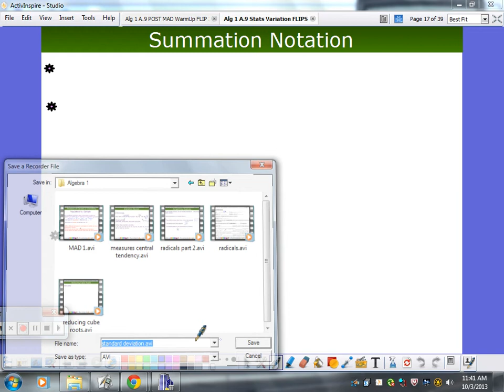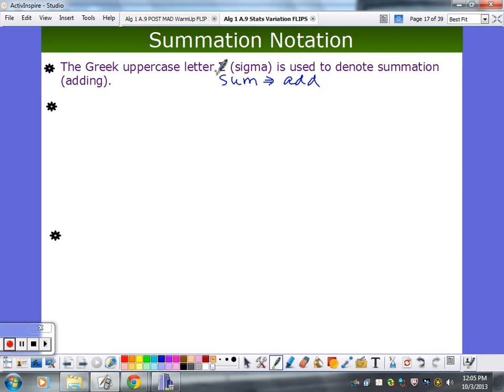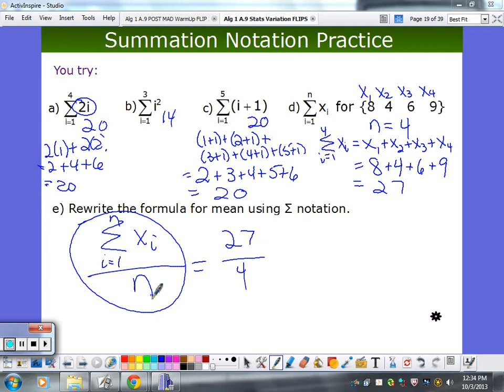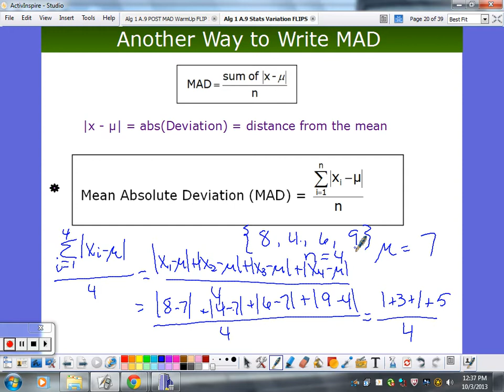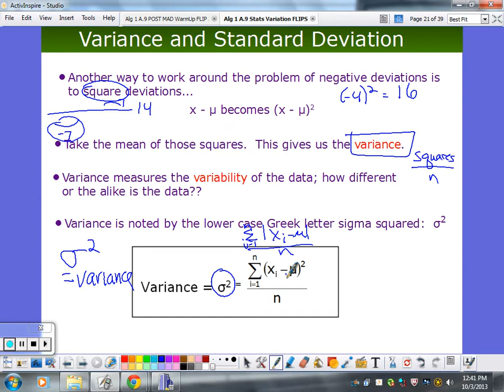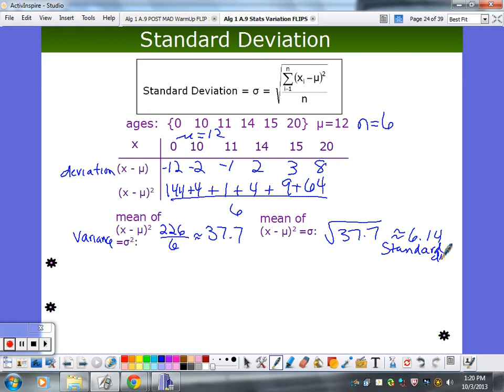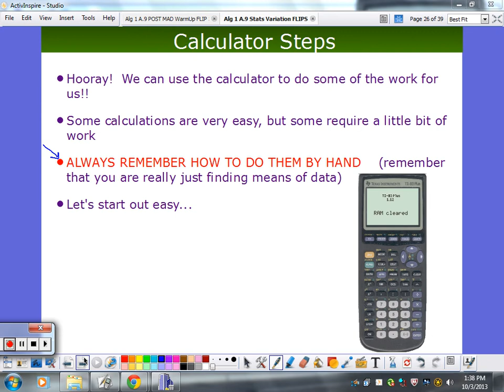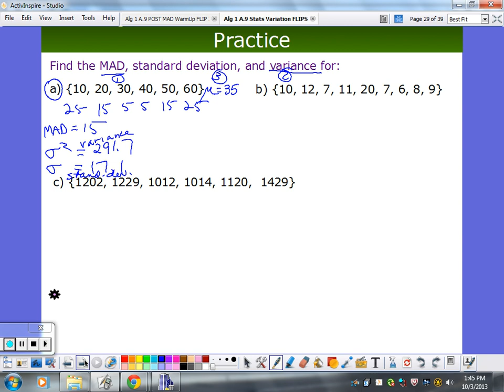Summation Notation, Variance, and Standard Deviation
Apply summation notation to the MAD formula, and learn about variance and standard deviation.